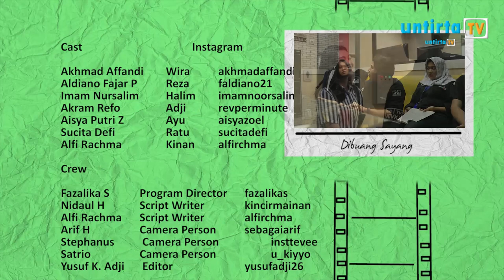Studio TV Season 3 - Episode 7 - RESTU HALIM BUAT BANG WIRA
Studio TV adalah sebuah drama komedi yang bercerita tentang kegiatan dan cerita di balik layar Televisi Komunitas Untirta TV

Cast

Akhmad Affandi      as      Wira             @akhmadaffandi_
Aldiano Fajar P        as     Reza            @faldiano21
Imam Nursalim       as     Halim           @imamnoorsalim
Akram Refo              as    Adji               @pryncerev
Aisya Putri Z            as     Ayu               @aisyazoel
Sucita Defi                as    Ratu              @sucitadefi

Crew
Fazalika S         Program Director         @fazalikas
Nidaul H                Script Writer             @daulhoho
Alfi Rachma          Script Writer             @alfirachma
Arif H                   Camera Person          @sebagaiarif
Stephanus          Camera Person          @insttevee
Satrio                   Camera Person          @io.s_29
Yusuf Kurnia Adji      Editor                    @yusufadji26

Terima kasih kepada :
Kepala Lab Untirta TV

dan semua pihak yang terlibat dalam
pembuatan video ini